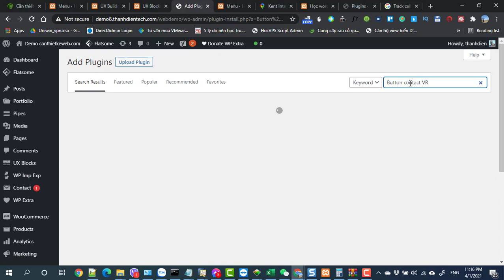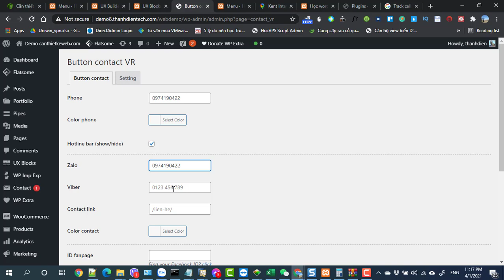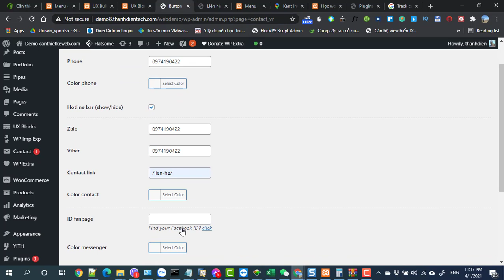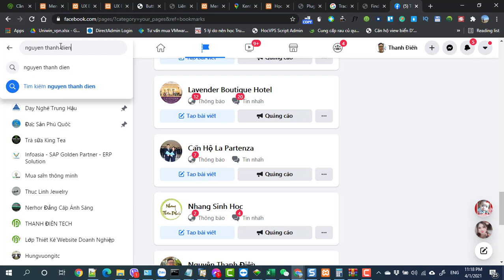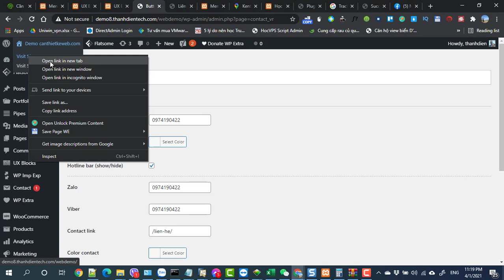Buổi 3 Bài 4 Nút liên hệ Hotline zalo facebook